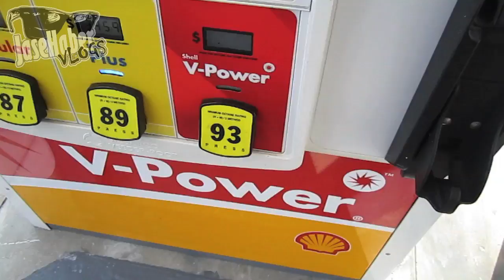GOT TO SHAPE UP!!! (01.18.2011-DAY 383)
GYMBO FOR THE BIMBO!
shaycarl shaytards kids birthday party pin the tail on donkey fun donut games working out dips bimbos excersizing do not tell my wife called her that